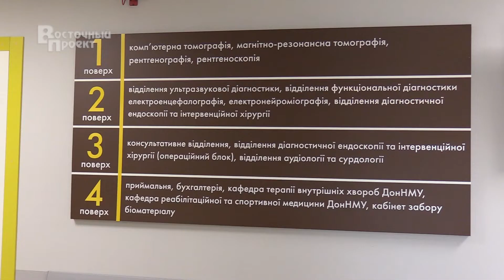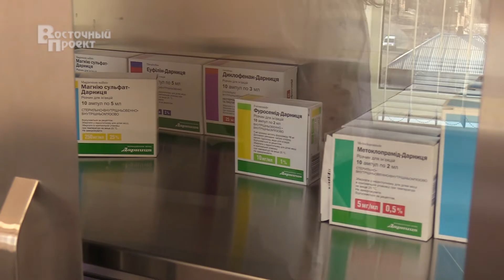Обласний діагностичний центр у Слов'янську: провідні фахівці та сучасне обладнання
Обласний діагностичний центр Слов'янська приймає пацієнтів вже більше 3 місяців. Центр є структурним підрозділом Обласного територіального медичного об'єднання Краматорська. У Слов'янську по вул. Малогородской, 142-а знаходиться два відділення: рентгенодіагностичне і діагностично-консультативне.